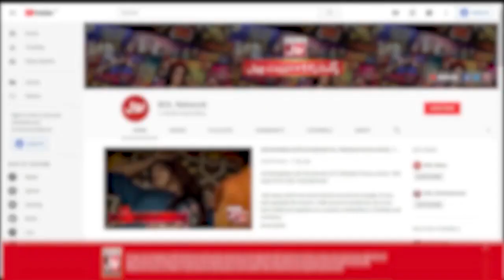Fahim Khan Got Shocked | Tick Tock Show | TikTok | TikTokers | Rabeeca Khan